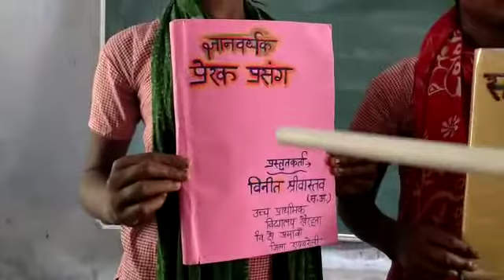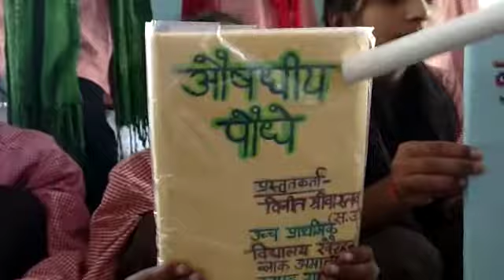मेरे द्वारा बच्चों के लिए बनाई गई ज्ञानवर्धक व उपयोगी पुस्तिकाएं